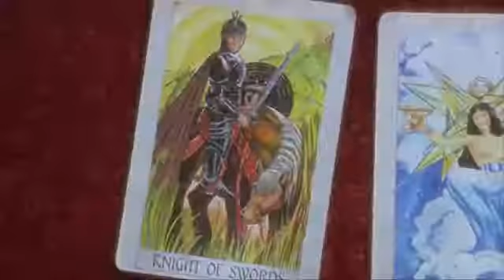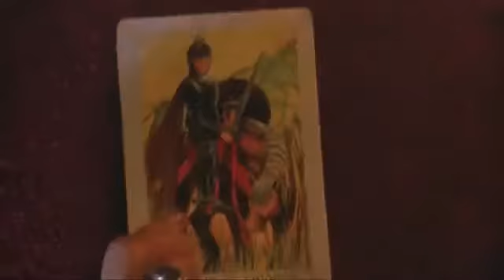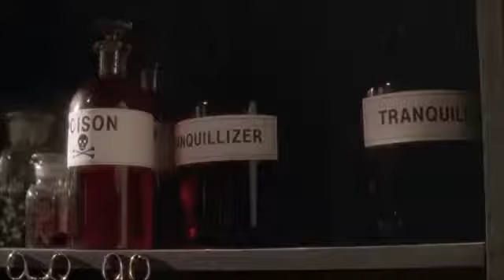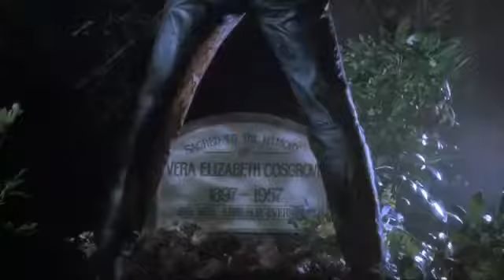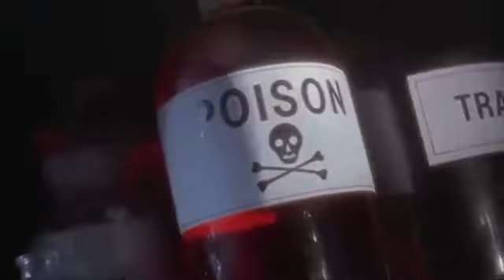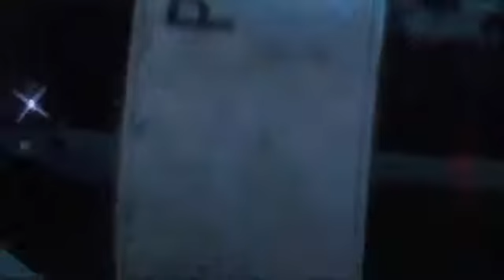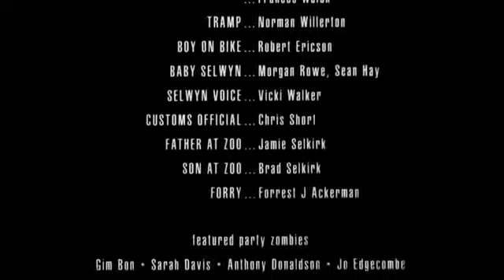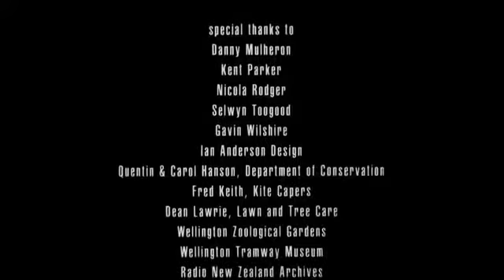живая мертвечина 1992